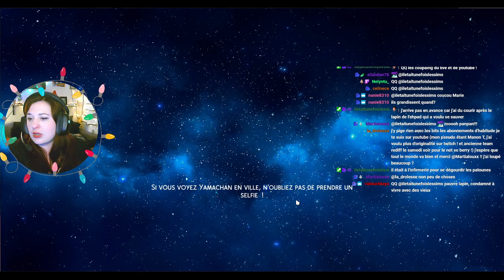Rediff Live - Une carrière au top ! - #76 Not So Berry - Les Sims 4